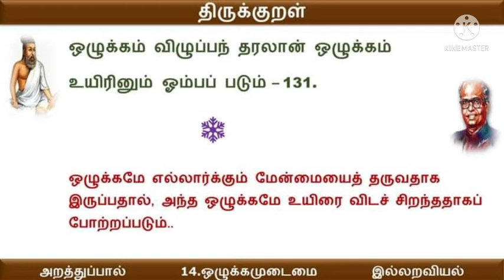Thirukkural 131/ திருக்குறள் 131